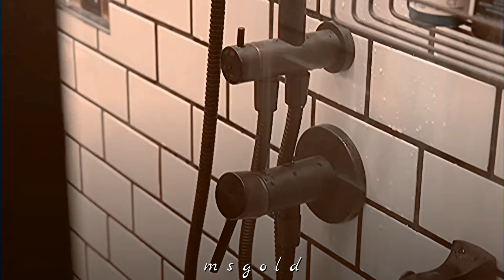Tayland Klip || Kalbimdeki Sancı (praomook)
Ben şey fark ettim
YENİ DİZİLERE KLİP YAPAMIYORUM ÇÜNKÜ BİLMİYORUM LEKXEŞDKEŞFKELDL
Bunlar da en en en sevdiğim çift, zaten bunlara ne kadar âşık olduğımu biliyorsunuzdur eheh
Kimyaları falanı filanı çok iyi

neyseee

Sizi seviyomm